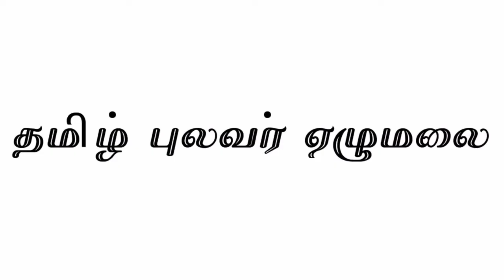Alwars history | ஆண்டாள் நாச்சியார் வரலாறு | பன்னிரண்டு ஆழ்வார்கள் வரலாறு | Pulavar K Elumalai